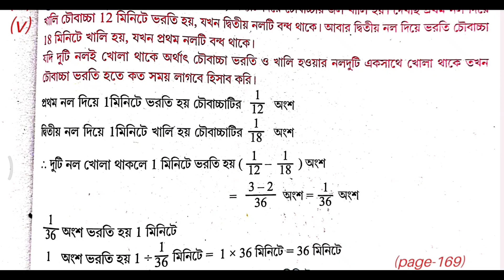#5 / Math / part-2 / class-8 / page-153 / (4 - 5)- এর দাগ / 3rd Summative / Birbhum Zilla School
#5 / Math / part-2 / class-8 / page-153 / (4 - 5)- এর দাগ / 3rd Summative / Birbhum Zilla School / set 5 / prashna bichitra 2024

parshad // class-8 / math // প্রশ্ন বিচিত্রা // 3rd summative // page 152 // 2024 // part 2 // set 5 // model 5

👉All Video Playlist Link: Class 8 Math 3rd Summative 2024 Solution // Rai and Martin Prashna Bichitra

BB